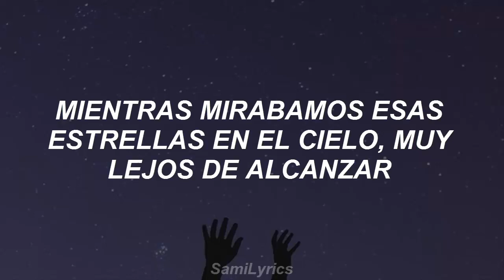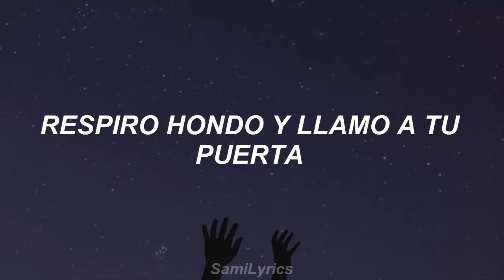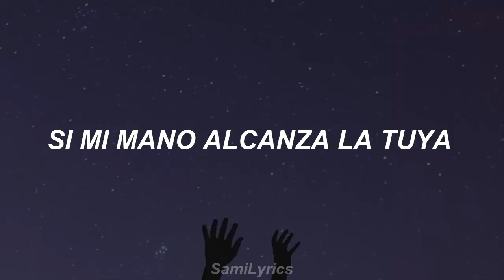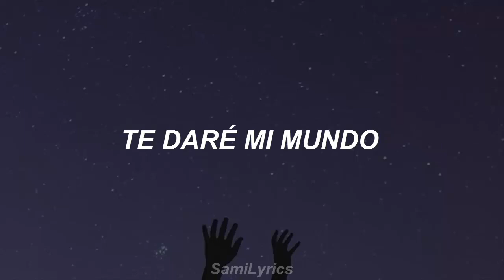Inner Child - Taehyung (BTS) (Traducción al Español)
Taehyung Inner Child (. ♡ ) Si quieres una canción solo pidela c: Lo siento si hay errores, haganmelo saber

taehyung inner child letra taehyung inner child en español taehyung inner child traducida al español taehyung inner child sub español taehyung inner child subtitulada